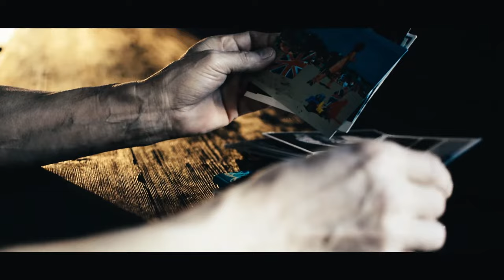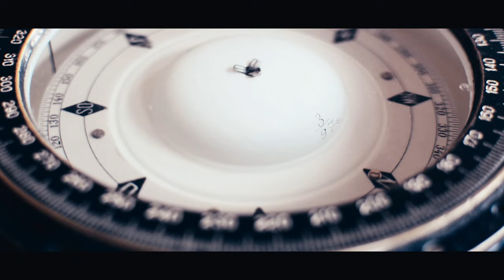Grenouer - Unwanted Today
Official music video for the title song from the album ‘Unwanted Today' by Grenouer. Directed by Dmitry Vedenin.